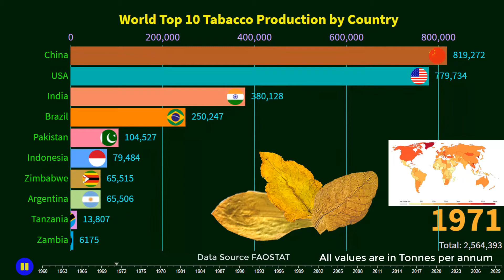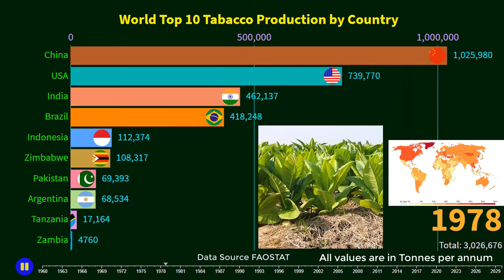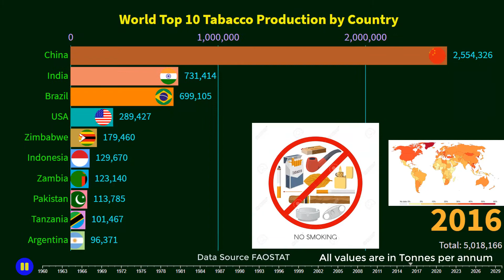World Top 10 Tobacco Production by Country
I am showing you the racing bar of World Top 10 Tobacco Production by Country

Data Source: FAOSTAT